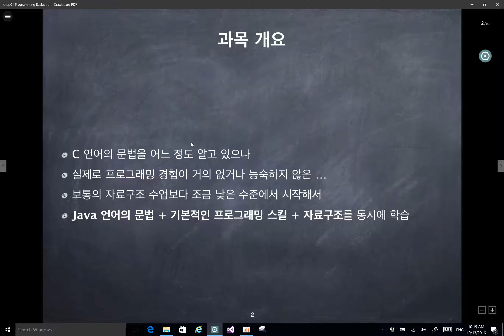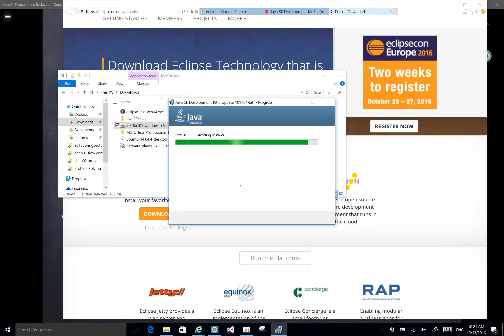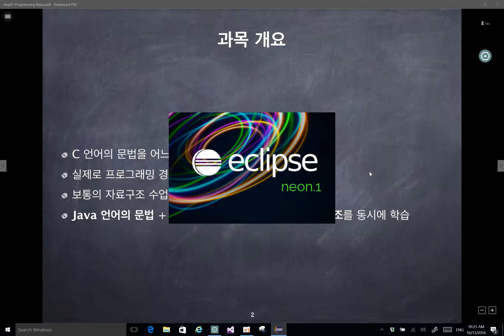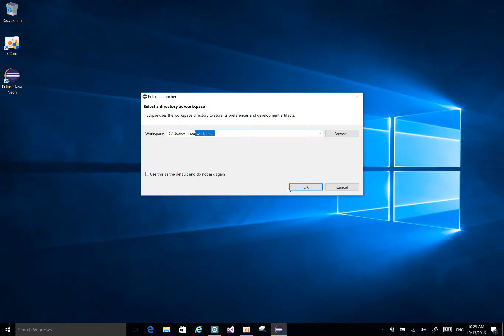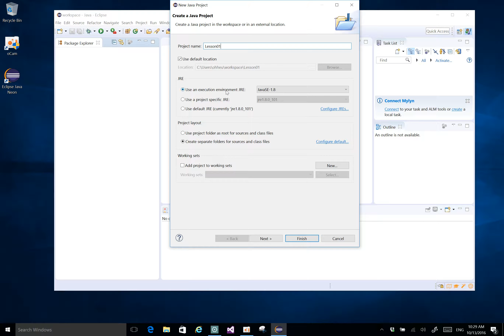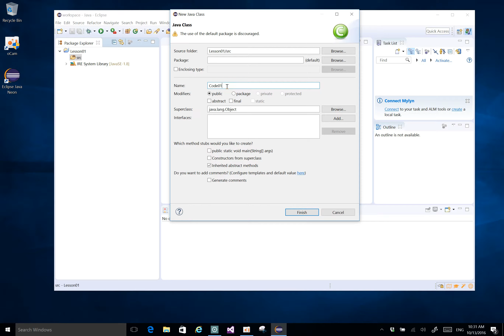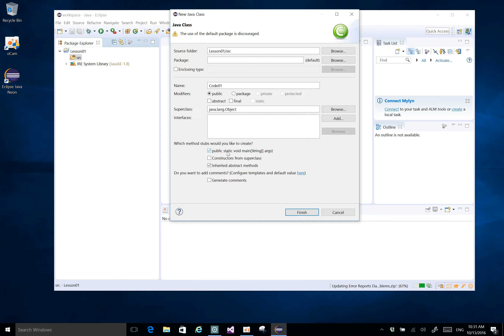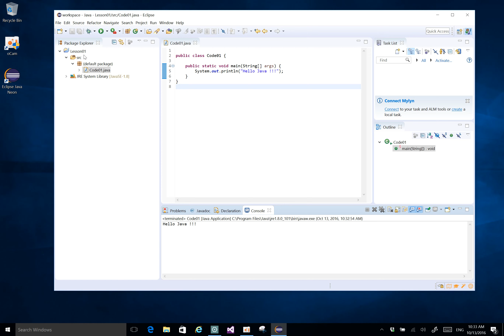[Java로 배우는 자료구조] 강의소개 및 실습환경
Java로 배우는 자료구조